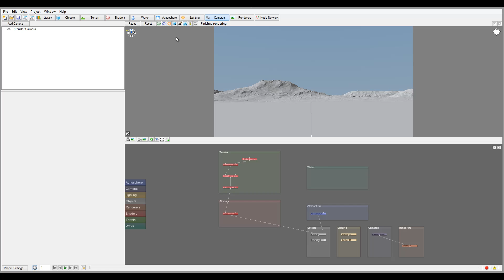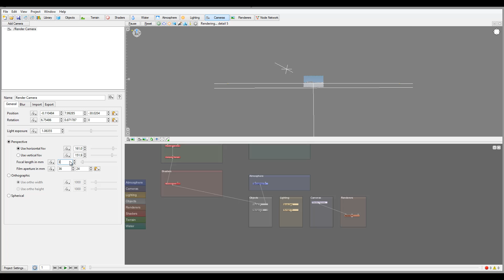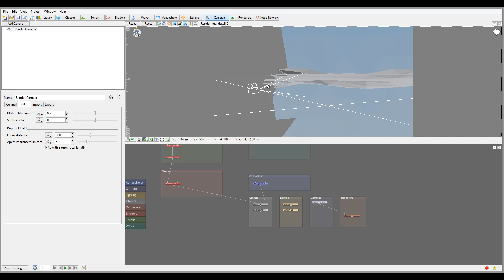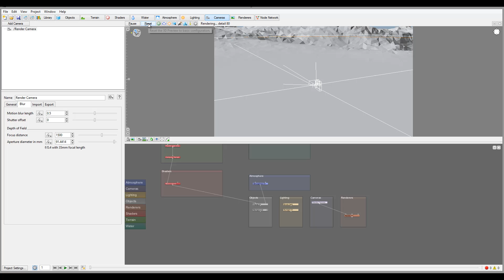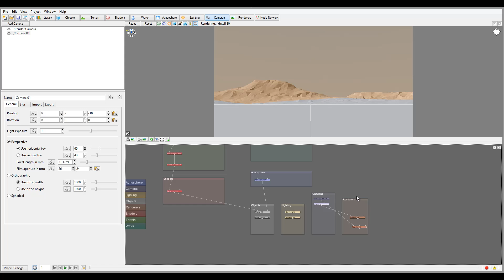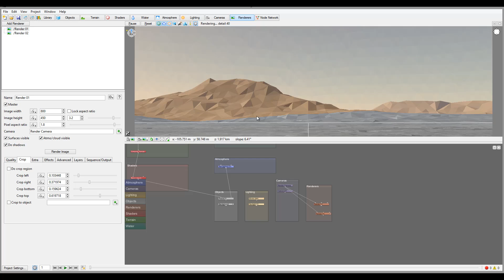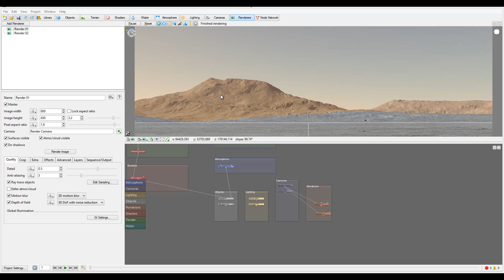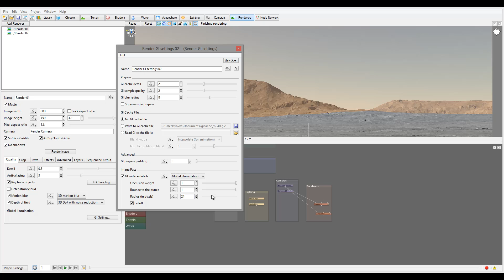19 Camera And Renders Properties Overview Terragen3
Beginners tutorials cover Terragen 3 Pro.